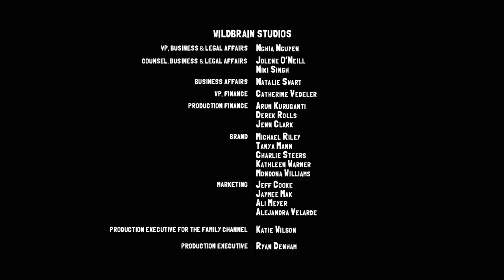Episode 8: Exit Strategy | BRAND NEW | Slugterra: Ascension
BRAND NEW for 2022, Eli and the gang return in Slugterra: Ascension!

The team has finally found an exit to escape from the abandoned tunnels, only to find it blocked once again by the monster that’s been stalking them, trying to snatch their new slug, Uni. But help arrives from an unusual source.